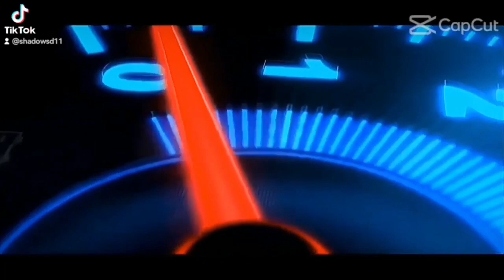อัพเดต​ใหม่​มีอะไรมาใหม่มั้ง รถใหม่ ชุดใหม่ แมพปรับใหม่ carparking​ ลุงชาโด้ SD1​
​ Discord ดิสคอร์ด

LineID​▶️taatonk

เกมแข่งรถID: ZW316562

เพจ:Shadow​ SD1